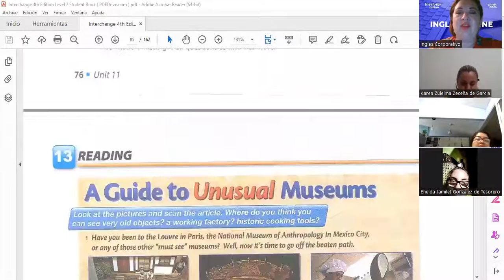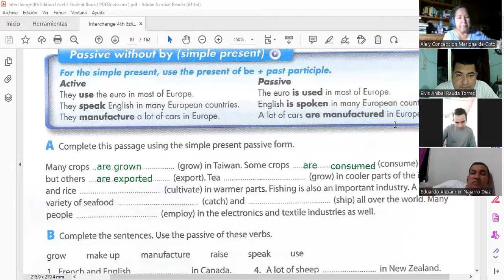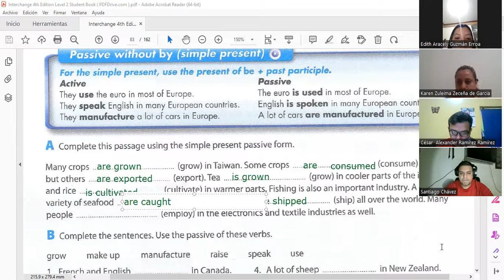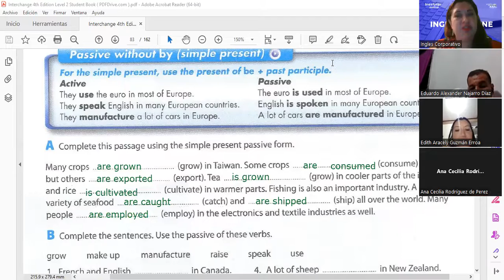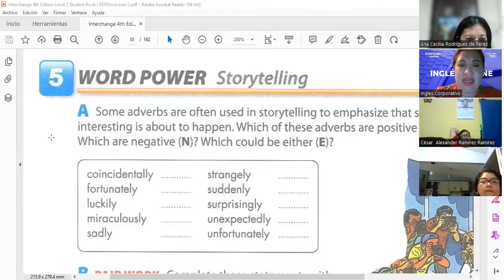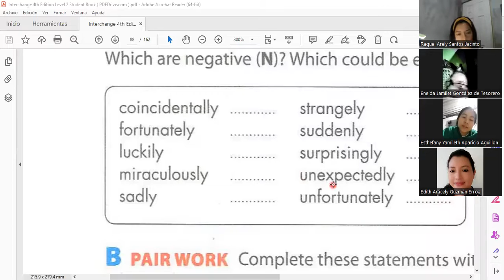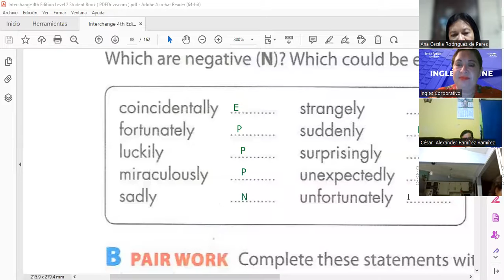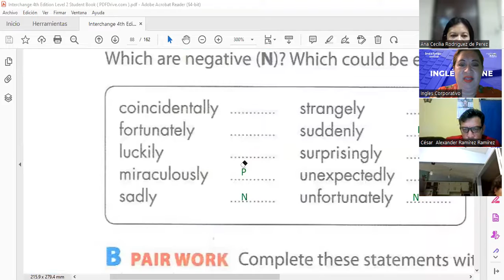6-25-01-2023-FI-REGA-112-SALGUERO-SPEAKING ACTIVITES TO DEVELOP SKILLS.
Speaking and pronunciation activities, as well increasing students vocabulary to use when talk telling stories.